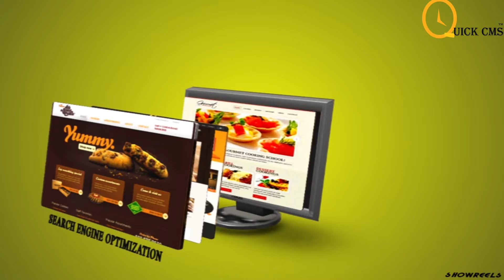Justsee Show Reel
SEO in Chennai, Offering SEO services, SEO consultant, affordable SEO packages in India. Justsee is the top 10 SEO companies in Chennai gives cost effective SEO .